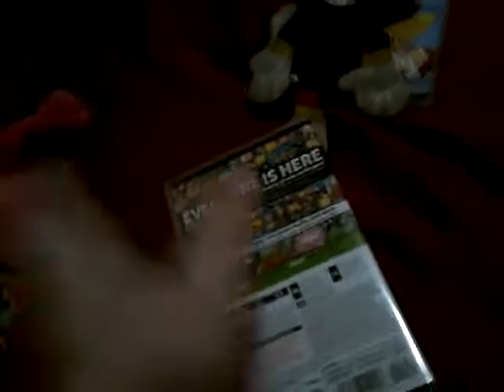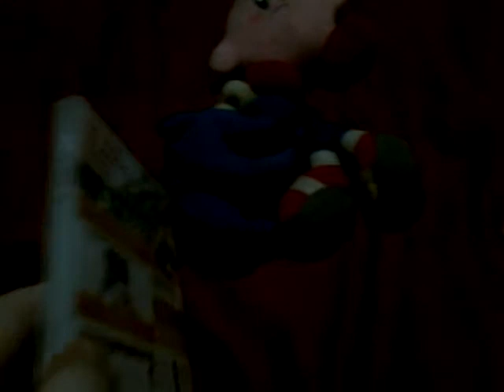Video game boarder competition